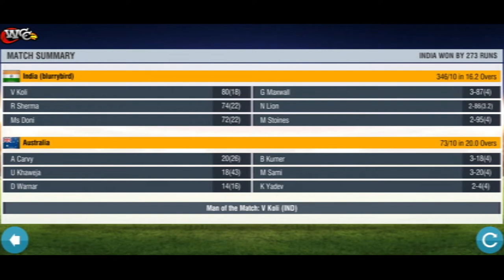INDIA VS AUSTRALIA T20 | WCC3 GAMEPLAY #1